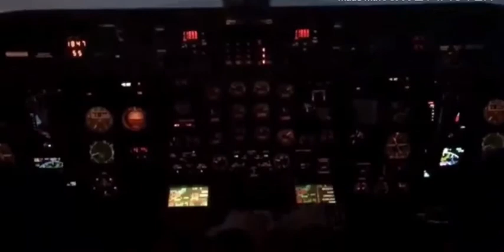10 The Most Dangerous Airports, you should see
Top airplane, have dangerous in the world. You could see first all this airplane and be careful when you fly to somewhere. If you want to travel by Airplane